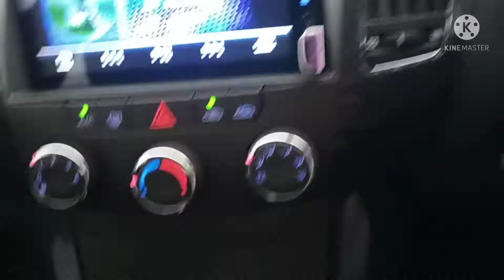Before After Pemasangan stiker carbon 6D pada Frame HU, AC, & Grill mobil Hyundai Sonata NF 2010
Sebelum dan sesudah pemasangan stiker carbon 6 D pada frame Headunit, AC, dan Grill Hyundai Sonata NF 2010. Pemasangan dilakukan oleh saya sendiri.
ide pemasangan stiker karena frame headunit sudah ada yg pecah, sehingga mengurangi estetika saat menyetir.